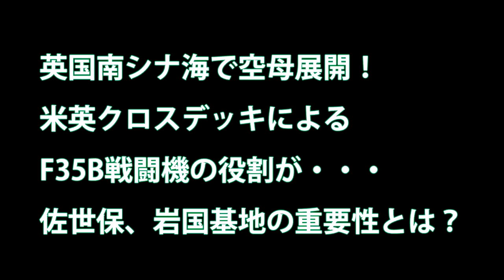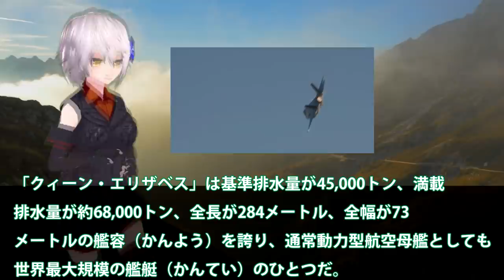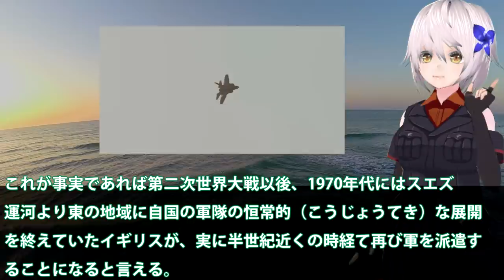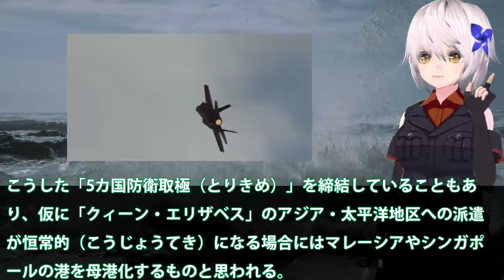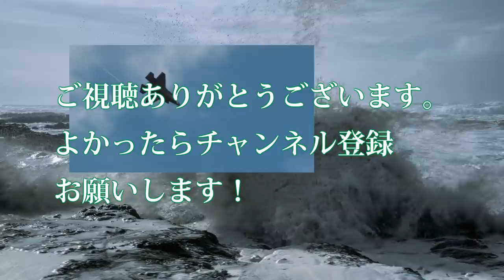英国南シナ海で空母展開！米英クロスデッキによるF35B戦闘機の役割が・・・佐世保、岩国基地の重要性とは？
関連動画
空母の取得費と維持費はいくら？ジェラルドフォード最新空母を踏まえて【日本軍事情報】
アメリカ軍空母2隻は南シナ海での訓練を再開　一方中共の軍事力はどれぐらいか？
ヨーロッパ最強空母クイーンエリザベスが建造された理由【日本軍事情報】
強襲揚陸艦は強すぎる 空母と揚陸艦の艦載機と戦闘エリート集団【日本軍事情報】

引用・転載「出典：海上自衛隊ホームページ」
引用・転載「出典：航空自衛隊ホームページ」
引用・転載「出典：陸上自衛隊ホームページ」

戦闘機50機越？艦載機満載の空母ロナルド・レーガン横須賀出航! 01.AUG.2020
しくじり空母？世界最悪？「アドミラル・クズネツォフ」を解説してみる　Russian aircraft carrier Admiral Kuznetsov
米中関係悪化！？米国空母打撃軍、中国近海へ―どうなる南沙諸島－【ゆっくり解説】